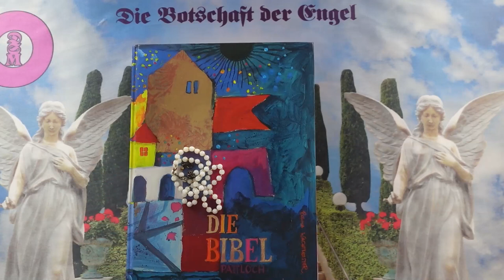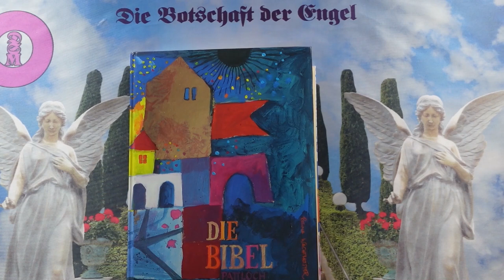Channeling - 2024 Október 12 - Üzenetek a Bibliából❣